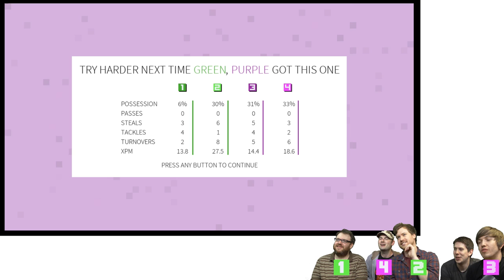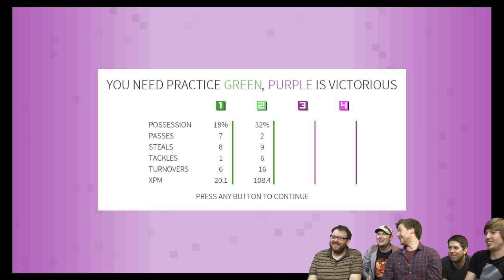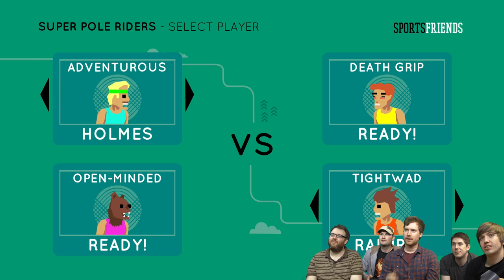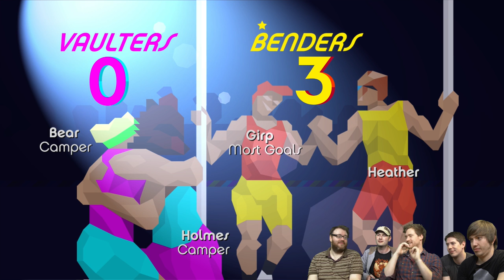Sports Friends #2 - Popo Returns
Simon, Sips and Hat Films play a selection of sporty party games in Sports Friends.

A tight-knit compendium of award-winning local multiplayer games for living rooms, parties, and even backyards!

Featuring: retro-styled fighting game BaraBariBall, QWOP-like pole vault dueling game Super Pole Riders, high-velocity sports game Hokra, and face-to-face physical party game Johann Sebastian Joust.

Sports Friends is available on PS3 and PS4, and will be coming to Steam this summer!